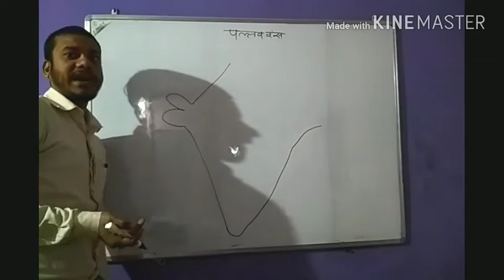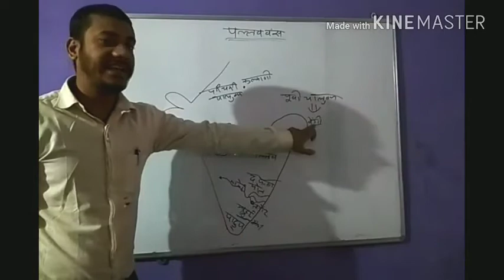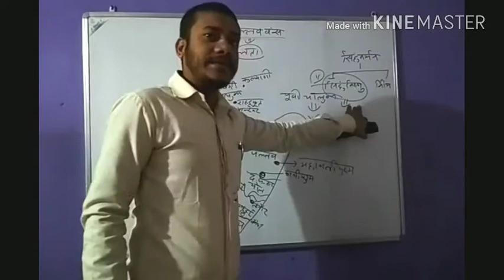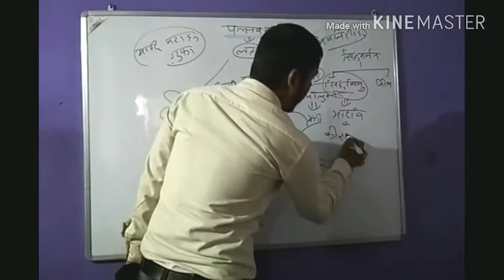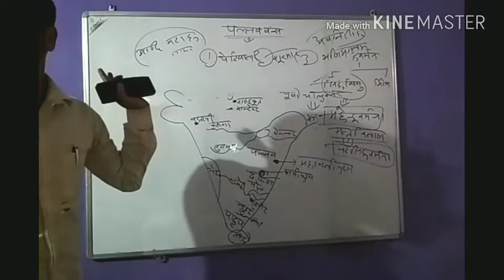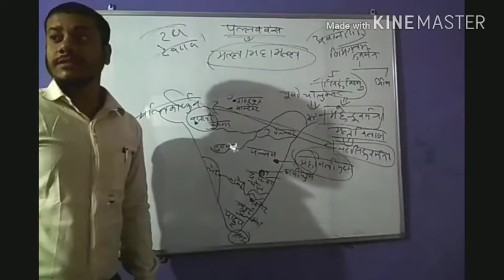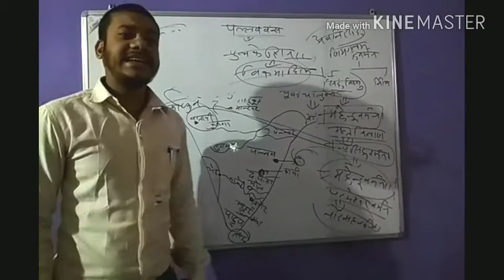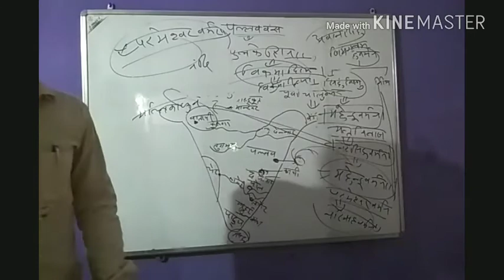पल्लव वंश का इतिहास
IAS ,MPPSC,SI ,SSC CGL ,RAILWAY, VYAPAM EXAMS ke liye